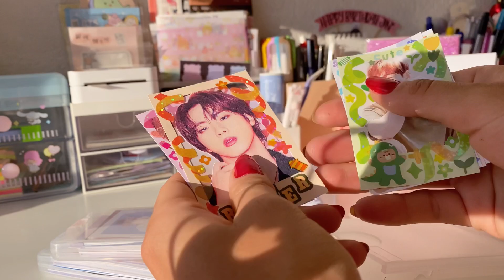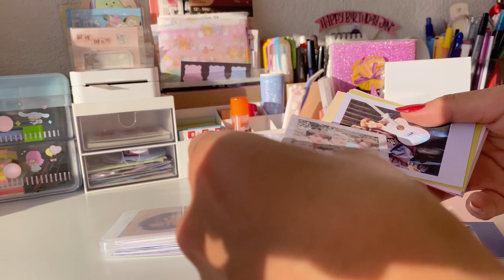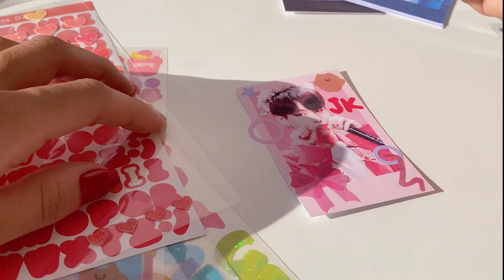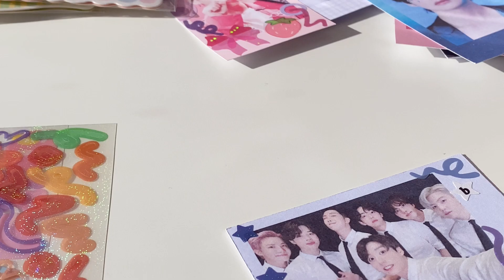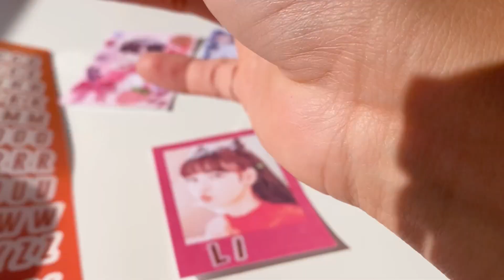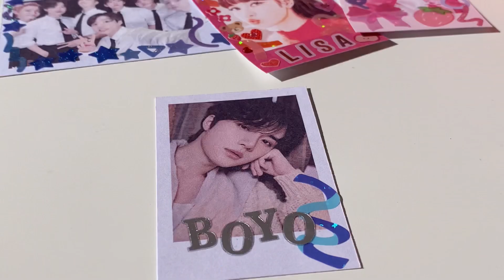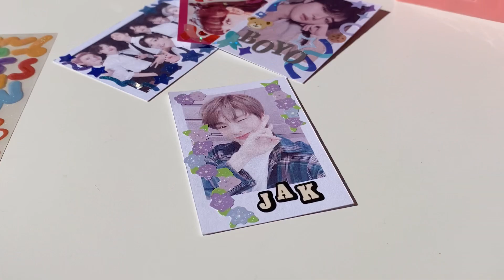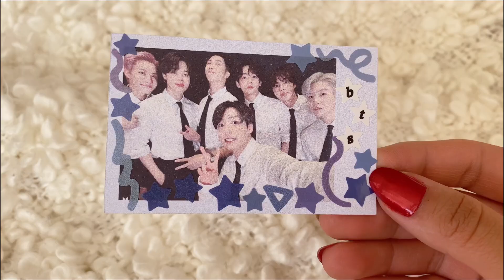🌷 Decorando polcos + Q&A 🌷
Holaaaa hoy estaré respondiendo sus preguntas mientras decoro polcos!
Faltaron muchas por contestar así que síganme en insta para hacer otra dinámica así, me gustó mucho.

❓PREGUNTAS FRECUENTES:
¿Cuántos años tienes? Tengo 21 años (02-agosto)
¿Qué estudias? Estudio la carrera de Derecho
¿Con qué grabas? iPhone 11
¿Con qué editas? InShot y VLLO
¿De dónde eres? Soy de la CDMX, México
¿Qué iPad tienes? iPad Air 3 de 64GB
¿Dónde consigues todos tus materiales?
1. Plaza Mesones (calle de Mesones 129 Zócalo, CDMX)
2. Stationery Pal
3. JIANWU